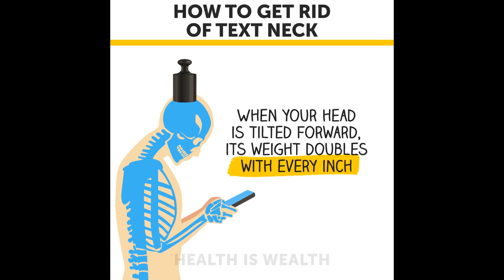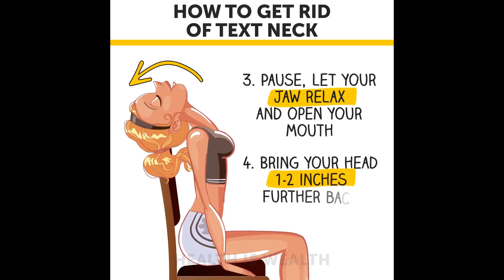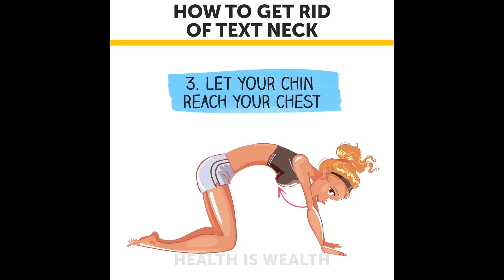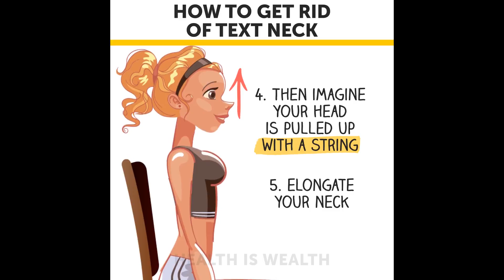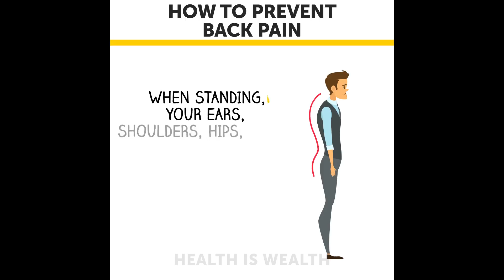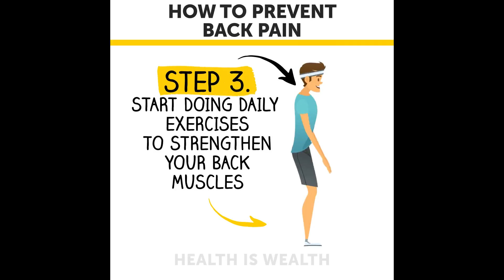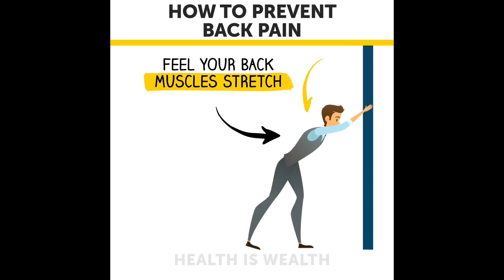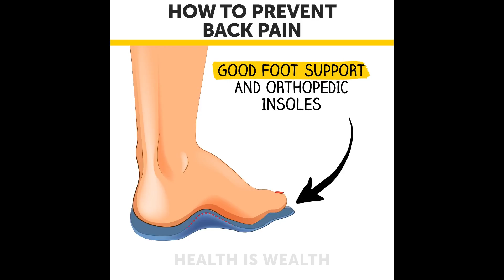Why Text Neck Is Harmful And How To Improve Your Posture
What are the chances you’re reading this text from your handheld device, engaging in the serious but harmful position text neck?

Head forward, shoulders rounded, and back slumped. This position, also known as “text neck,” is a real epidemic.

People spend approximately five hours every day looking at their phones — and that can lead to some serious text-neck aches and pains, explains chiropractor Ciara Cappo, DC, of Cappo Chiropractic & Sports Therapy. Researchers at Harvard Medical Health predict that 7 out of 10 people will experience neck aches at some point in their lives.

Often, we jut our necks towards our screen if we are sitting too low or if the screen is set too high. This can cause chronic pain over time as the further your head “pokes” forward, the more weight your neck needs to support.

How to Fix It: Pretend that there is a string running along the base of your neck to the top of your head. Pull that string so that you are gently lengthening your neck upwards, and tuck in your chin.

Scapula depression is great for lengthening the neck and relieving the tight, stiff feeling in your neck and shoulders.
Stand with your neck in a neutral position.
Lift your shoulder blades up just an inch or two, then press them down and back.
Exhale as you flex and drive your shoulder blades down your back.
Inhale and release, allowing them to rise up naturally, then repeat.
Do 10 reps, inhaling and exhaling deeply with each rep.

Want to know about other types of exercises to fix text neck? Watch this video till the very end.